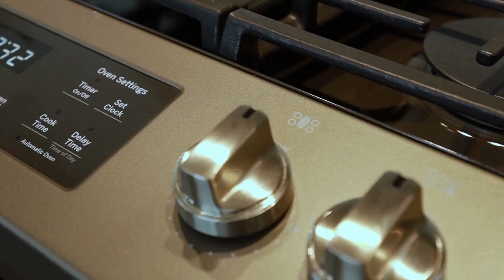SOLD! NEW (2021) Custom Build - 2+ Acres | $1,799,900 | Listed by Terri Lynn Gibson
A beautiful custom built, 4 season waterfront home/cottage completed in 2021. Just over 2 acres & 196 ft of shoreline on desirable Whitestone Lake. Gentle walk to shoreline with sand, rock edging and deeper water docking. Open concept living space, vaulted ceilings with unique ceiling fans & pot lights. Quartz countertops custom cabinetry, propane stove, kitchen island with extra seating which leads to a large 3 season Muskoka room with Weatherwall windows and access to lakeside area. Along the lakeside of the home you will find very large and expansive windows with spectacular views. The Great room boasts high cathedral ceilings & windows as well as a breathtaking floor to ceiling stone fireplace & walk out to lakeside. The primary bedroom is spacious, cathedral ceiling and walkout to lakeside area. A large walk in closet and beautiful spa-like ensuite bathroom with high end tasteful finishes completes the wish list. Two more bedrooms, 4 piece bath and a powder room on the main level. Mudroom/laundry room with ample storage and side entrance. The loft is a warm and cozy retreat for reading or watching TV, wall to wall shelves and storage and could be an additional area for guests. Professionally landscaped & a large insulated 39 x 30 garage. Whitestone Lake is a large lake with many bays, crown islands and shorelines to explore. There are walking trails & recreation trails in the immediate area. 8'x20' premium dock is on it's way. Only 2.5 hours from GTA.